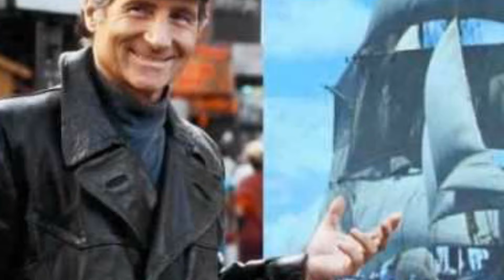Freddy Quinn - Rosalie (1956)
GER Nr. 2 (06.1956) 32 Wochen

Freddy Quinn (born Franz Eugen Helmut Manfred Nidl; 27 September 1931, in Niederfladnitz, Austria) is an Austrian singer and actor whose popularity in the German-speaking world soared in the late 1950s and 1960s. As Hans Albers had done two generations before him, Quinn adopted the persona of the rootless wanderer who goes to sea but longs for a home, family and friends. Quinn's Irish family name comes from his Irish-born salesman father, Johann Quinn. His mother, Edith Henriette Nidl, was an Austrian journalist. He is often associated with the Schlager scene.
Quinn was born in Lower Austria and grew up in Vienna. As a child he lived in Morgantown, West Virginia, with his father, but moved back to live with his mother in Vienna. Through his mother's second marriage to Rudolf Anatol Freiherr von Petz, Quinn adopted the name Nidl-Petz.

At the end of World War II, as part of a refugee group, Freddy encountered American troops in Bohemia. Due to his fluent English, the 14-year-old succeeded in pretending to be of American nationality. He was subsequently sent to the US in May 1945 with a military transport. On Ellis Island, he learned that his father had already died in 1943 in a car accident. The boy was immediately sent back to Europe and, before returning to his mother in Vienna, was stranded for a whole year in Antwerp in a children's home, where he learned to speak French and Dutch.

However, having left the landlocked country of Austria in favor of adventurous journeys through Southern Europe and Northern Africa, he eventually headed for Germany. He was "discovered" in St. Pauli, Hamburg, and was offered his first recording contract in 1954. He represented Germany at the Eurovision Song Contest 1956 in Lugano, Switzerland, with the atypical song, "So geht das jede Nacht", about an unfaithful girlfriend who dates many men. He did not win, and the full results of the contest were never released so his placement is not known. Most of his other songs are about Hamburg, the endless sea and the solitary life in faraway lands. His first hit record was "Heimweh" ("Homesickness", a.k.a. "Brennend heisser Wüstensand", "Dort wo die Blumen blüh'n" and "Schön war die Zeit", (1956), a German version of Dean Martin's "Memories Are Made of This". It sold over one million copies, and was awarded a gold disc.

Other hits, often with him simply billed as Freddy, followed: "Die Gitarre und das Meer" (1959), "Unter fremden Sternen" (1959), "Irgendwann gibt's ein Wiedersehn" (1960), "La Paloma" (1961), "Junge, komm bald wieder" (1962). His 1964 offering "Vergangen, vergessen, vorueber" was another million-selling release.

Starting in the late 1950s, Quinn also acted in several movies, again frequently cast as the seafaring loner. Titles include Freddy, the Guitar and the Sea (1959), Freddy unter fremden Sternen (1959), Freddy and the Song of the South Pacific (1962), and Homesick for St. Pauli (1963). Subsequently, Quinn also performed on the stage in such diverse roles as Prince Orlofsky in Die Fledermaus, the king in The King and I, and Lord Fancourt Babberly in Charley's Aunt.

Freddy Quinn (* 27. September 1931 in Wien, Niederfladnitz oder Pula als Franz Eugen Helmuth Manfred Nidl, später Nidl-Petz, auch Manfred Quinn ist ein österreichischer Schlagersänger und Schauspieler, der zwischen 1956 und 1966 zehn Nummer-eins-Erfolge in den deutschen Charts hatte, rund 60 Millionen Schallplatten verkauft hat und zu dieser Zeit zum erfolgreichsten deutschsprachigen Sänger wurde. Er ist seit vielen Jahrzehnten Wahlhamburger.
Quinn lebt in Hamburg und fühlt eine besondere Verbundenheit mit dieser Stadt, da er hier nicht nur als Sänger entdeckt, sondern – eigenen Angaben zufolge – auch gezeugt wurde. Er spricht sieben Sprachen und singt in zwölf. In den 1950er-Jahren lernte er Lilli Blessmann kennen, mit der er bis zu ihrem Tod im Alter von 89 Jahren im Januar 2008 zusammen war.

In der Öffentlichkeit war Blessmann nur als seine Managerin aufgetreten; die Ehe war erst 2004 durch einen Gerichtsprozess bekannt geworden: Quinn geriet wegen des Vorwurfs der Steuerhinterziehung über 900.000 Euro zwischen 1998 und 2002 in die öffentlichen Schlagzeilen. Er hatte bei seiner Steuererklärung gegenüber dem Hamburger Finanzamt die Schweiz als Hauptwohnsitz angegeben, wo er in Tenero-Contra am Nordufer des Lago Maggiore zeitweise eine Wohnung in einem Zweifamilienhaus nutzt, hielt sich in der fraglichen Zeit aber tatsächlich überwiegend in Hamburg auf und war dadurch in der Bundesrepublik steuerpflichtig geworden. Vor Gericht war er geständig und hatte zuvor bereits sämtliche Steuerschulden beglichen. Das Hamburger Landgericht verurteilte ihn im November 2004 zu einer zweijährigen Haftstrafe, die zur Bewährung ausgesetzt wurde, und einer Geldbuße von 150.000 Euro.